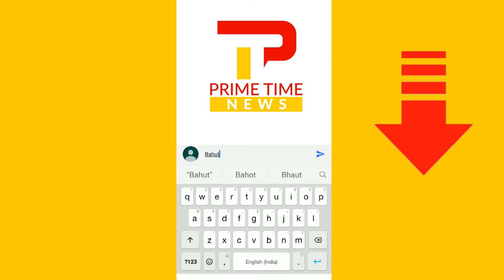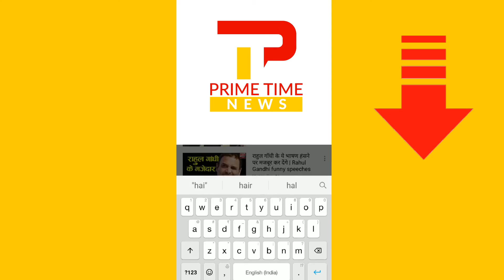जमानत के ये आधार अगर नहीं जाने तो हो जाओगे परेशान | how to get bail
how to get bail : In general terms, bail means the temporary release of a suspect in any criminal offence who is awaiting court trial after paying the bail bond. how to get bail in ipc 307 in hindi It becomes applicable after arrest and becomes effective from the moment of the arrest. how to get bail in non bailable offence. How to get bail in india